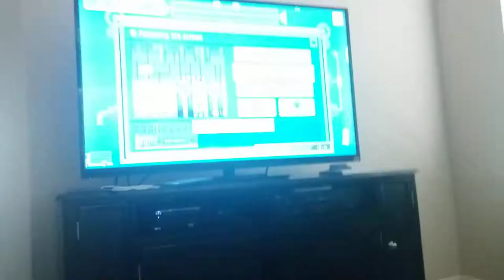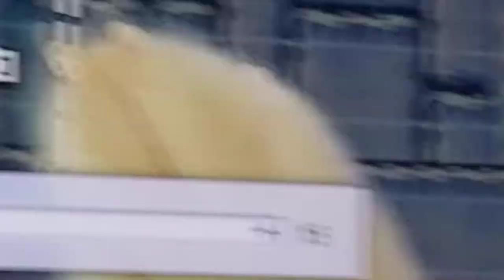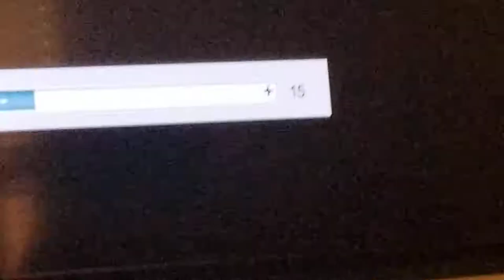Super Mario is so editful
My level on Wii u